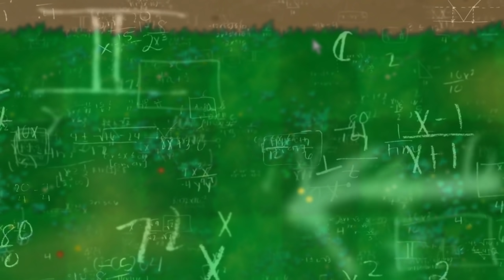Plants Vs. Zombies, но Я МОГУ использовать ТОЛЬКО ГОРОХОСТРЕЛЫ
В Plants Vs. Zombies есть огромное количество растений которые можно использовать для победы в том или ином уровне. Но возможно ли будет пройти ее, используя только горохострелы? В этом ролике мы это вместе с вами и узнаем!)

0:00​ - Приветствие
0:17​ - День
2:48 - Ночь
5:39​ - Бассейн
7:39 - Туман
11:16 - Крыша
12:40 - Итог